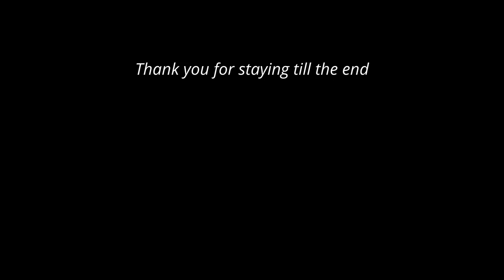Getting ready to host friends and welcoming the festivals | Cleaning glass windows | Modak Recipe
Getting ready to host friends and welcoming the festivals | Chicken biryani | Cleaning glass windows

Links to products shown in the video:-
Window Vacuum Cleaner
Organic Cones and agarbatti
Knife that I use
Cast Iron Kadhai that I use
Cast Iron Biryani Dutch Oven that I use (off-white)

Cast Iron Pan
Stainless Steel Kadhai
Stainless steel pan
Magnetic Knife Holder

Vegetable Chopper Borosil
Wonderchef Mixer Grinder
Electric Kettle
Manual Chopper

These are some of my fav organizers:-
* Cup Organiser
* Multi Use Lid Organiser
* Spice Jars
* Door Hooks
* Mobile Stand
* Command Hooks
* Ikea Containers
* Cable Organizer
* Moisture Meter for Plants
* Broom Organizer
* Kitchen Roll Organizer
* Chopping Board Organizer